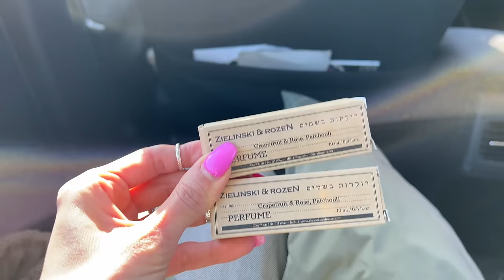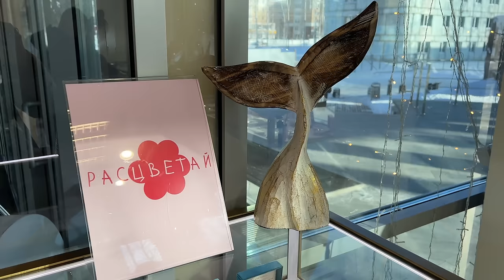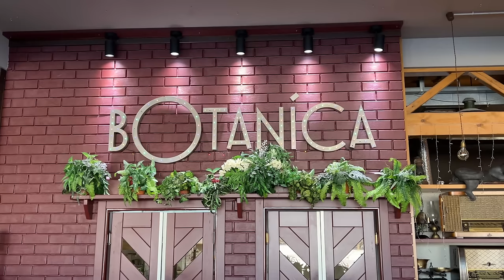Spring in SIBERIA is just different | Spring VLOG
Welcome back!
Have you ever wondered what spring looks like in the coldest place on Earth (Siberia)? Well, a little spoiler for you - its not any different from winter, maybe just a bit sunnier :) Check out this video if you want to see how spring in Siberia looks like and what do people do there around this time!

And if you feel like supporting my channel, you can do so via PayPal